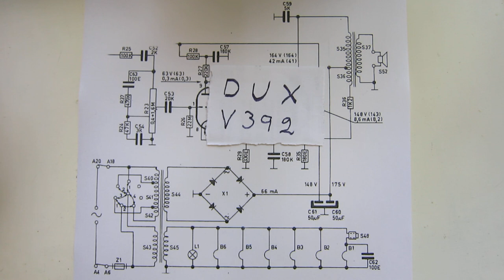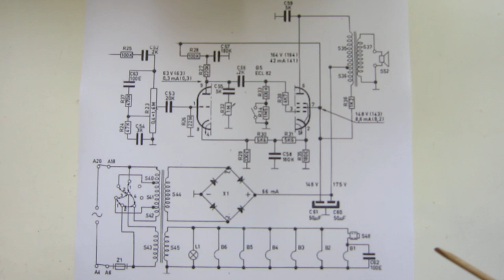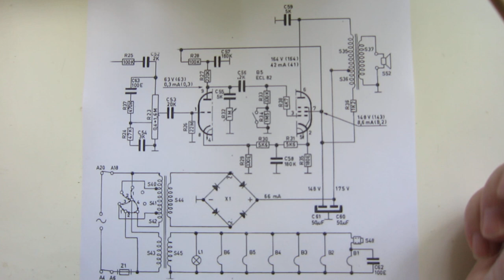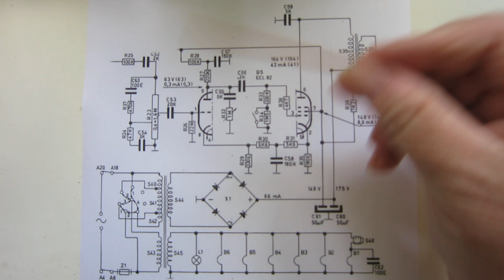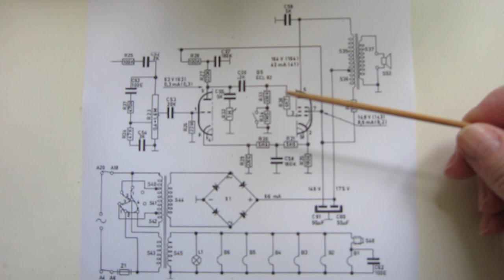RÖRRADION, vad ska du kolla upp innan du kopplar igång den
Här får du tips om vad du ska kontrollera innan du kopplar igång en rörradio som har stått övergiven i många år.